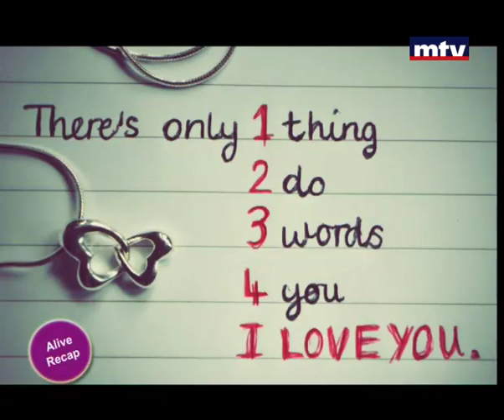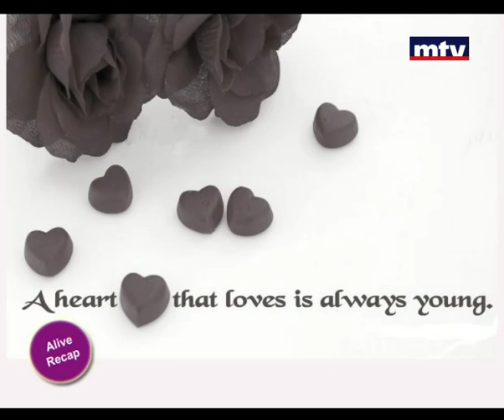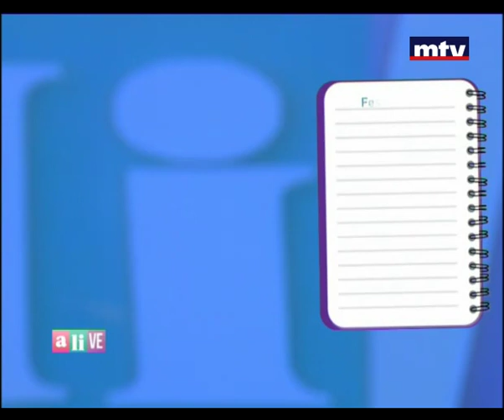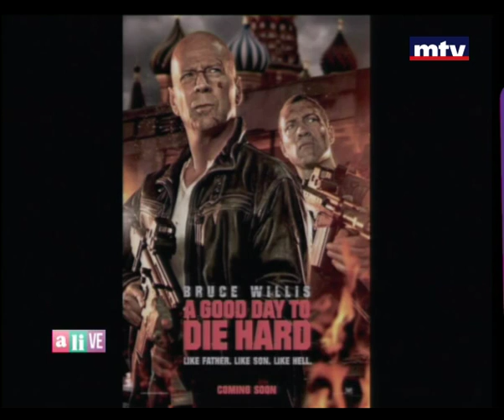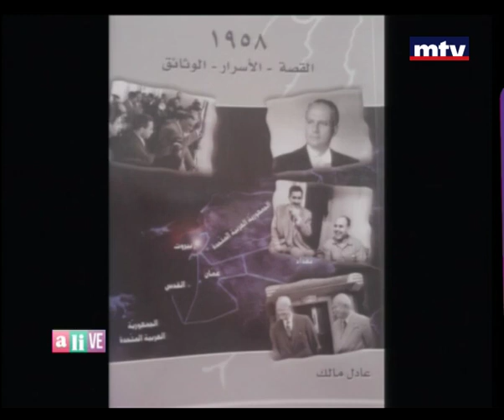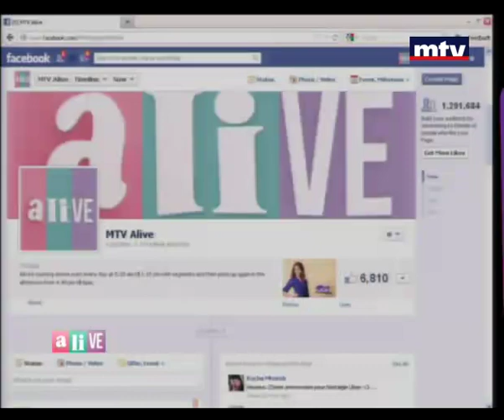Alive Recap 18 Feb 2013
Alive Recap is a segment aired at the end of each week, highlighting some main and interesting topics that were broadcasted throughout the week during MTV Alive Morning.